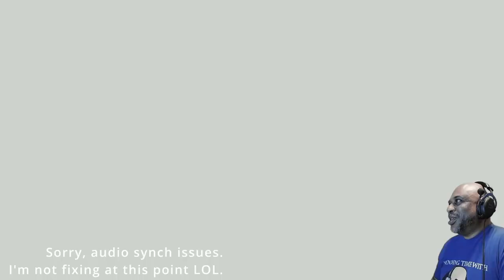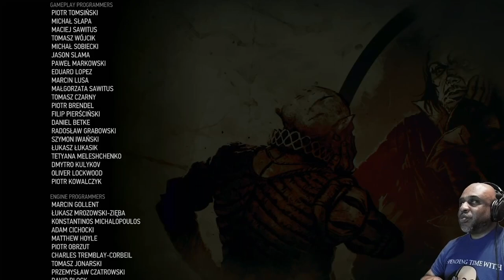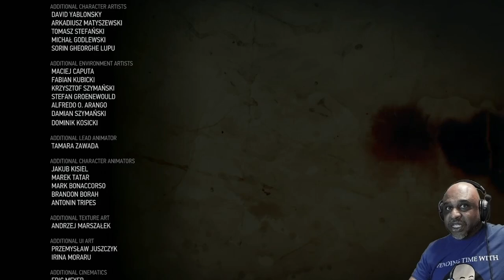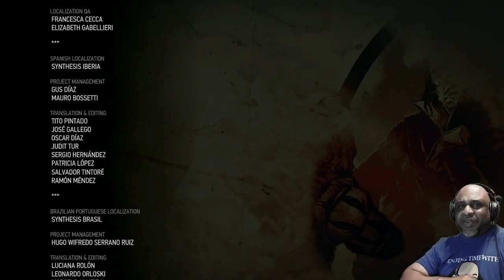Witcher 3 Finale - Ciri's Destiny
This is it, folks, my final Witcher 3 video! What will Ciri do, become? What happens to Geralt? Why do people not put pineapple on their pizza??
Hope you all enjoy and thank you for your support! On to my next adventure!